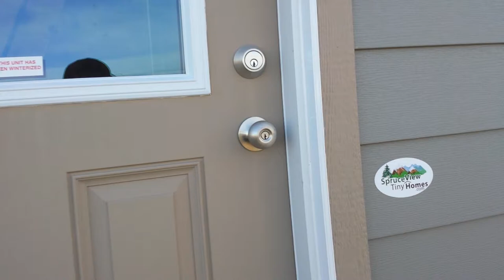2017 Spruce View Tiny Home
Factory direct. Costume built for you.